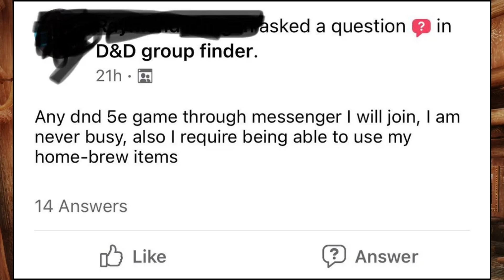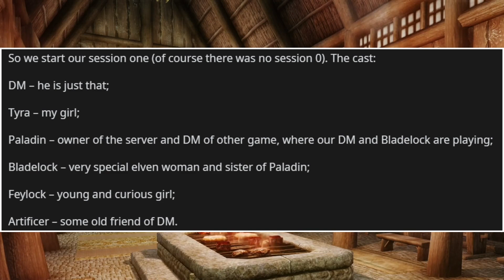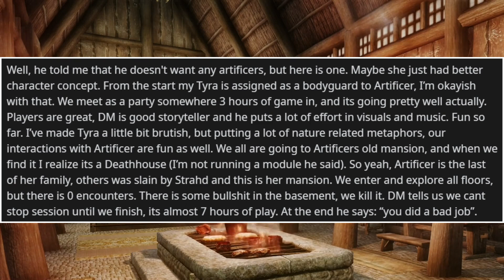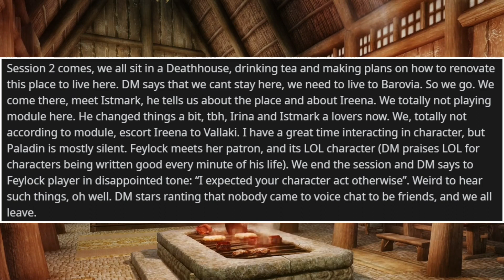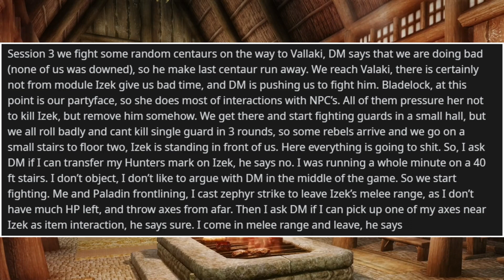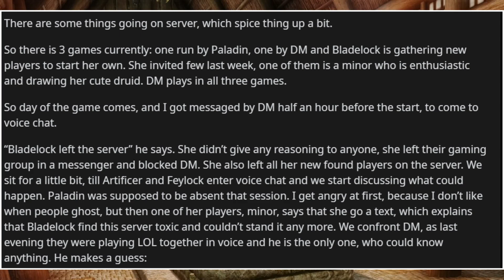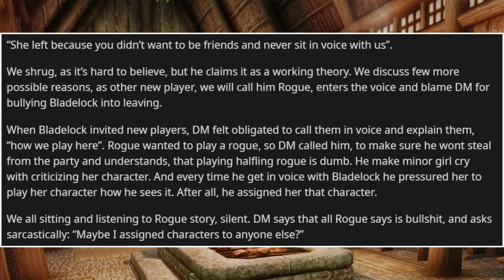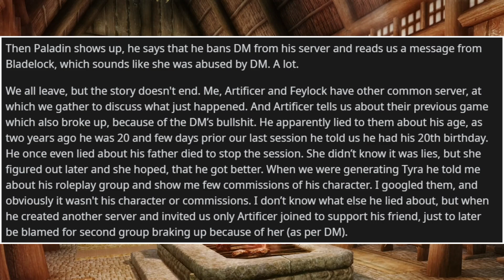DM Forces D&D Party to Play League of Legends Characters - RPG Horror Stories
Heh, I've never played League, but it's affected my games as well. Not in a good way. Perhaps a story for another day.

RPG Horror Stories is a series where I (Crispy) read through stories from the subreddit r/rpghorrorstories and give advice on how to avoid the issues that lead to such stories in the first place.